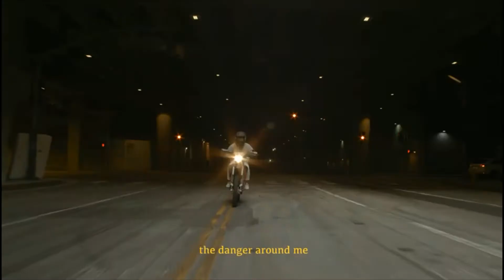The thrill that fills! What do you fill the "life's hole with"?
Why do we seek thrills? Is it to make us feel alive or to fill the balck holes within us? Either way, just like the Samaritan women we will still be thirsty if that is the path we choose. FInd something that can permanently fix it.